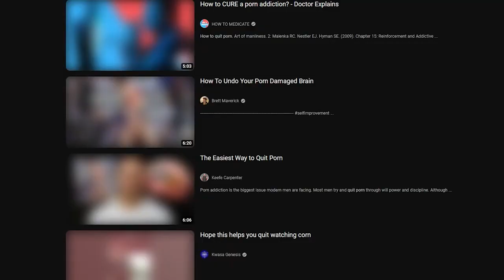Quit Porn For Good With THIS Secret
There are SO many videos with tips on how to quit porn. if you've spent any time on them, you'll know that they don't work. At least not long term. That's because they all (at least mostly) don't tell you the most helpful tip.

Click Below to Master the Gym, Nutrition, and Fitness. Dispel the Myths that PLAGUE the Fitness Industry!

00:00 My Experience
03:26 The SECRET
09:08 How to Achieve This